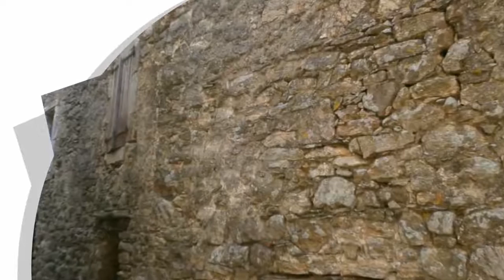A vendre - Maison/villa - St julien (34390) - 6 pièces - 140m²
34 390, Saint Julien, Maison en pierres à rénover dans sa totalité, 140 m², 6 pièces plus combles et caves, dans un petit hameau en plein parc naturel et bordé par un petit ruisseau. Beaucoup de charme pour cette maison typique du haut languedoc, batie en pierres, toit en lauzes, et petite terrasse d'accès. Un jardin tout proche minutes 300 m² 'permettra la production potagere ou, 'apres aménagement minutes, d'un jardin d'agrémént bordant le petit ruisseau. Idéale pour une maison de vacances ou projet de gîtes a la campagne. facile d'accès et à dix minutes d'olargues et des commerces, après travaux cette belle et grande maison sera parfaite pour le repos au calme ou le business. Un prix très abordable pour ce bien que vous pourrez visiter en exclusivité avec votre agent : Pascal OURADOU. 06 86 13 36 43.  - Annonce rédigée et publiée par un Agent Mandataire

DPE : VI
GES : VI